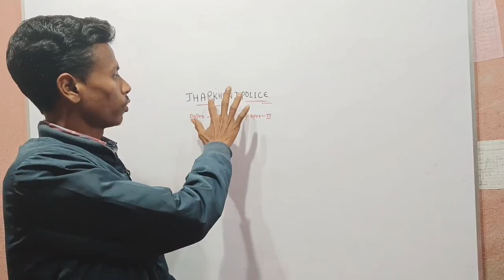jharkhand police vancay|| Objective Question Papa–1,2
description
1k view
10k like

JharkhandPolice PracticeSet2024

history_one_liner_question_in_hindi,

lucent gk,gk gs,polity gk,gk for all,gk gs in hindi,gk gs question,gk gs live class,gk gs 2020,gk gs tricks in hindi,gk gs railway, lucent gk gs,competitive exam gk gs,gk gs group dgk gs ssc, important gk questions and answers in hindi,gk,gk ssc,gk gs